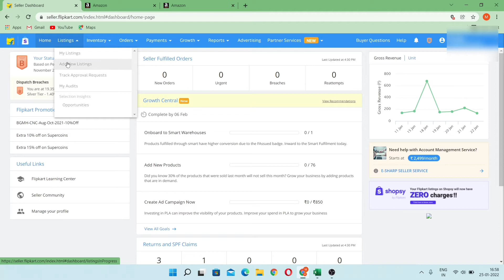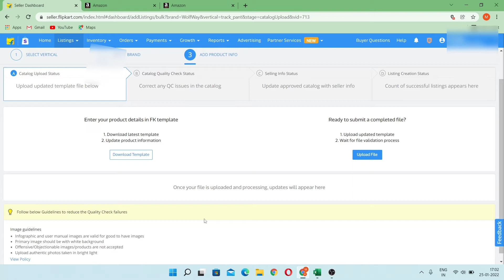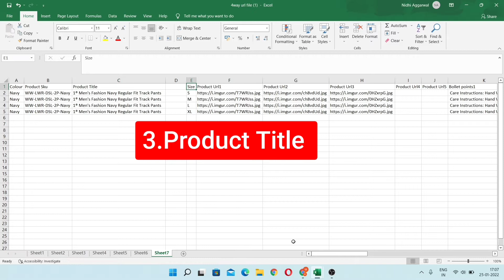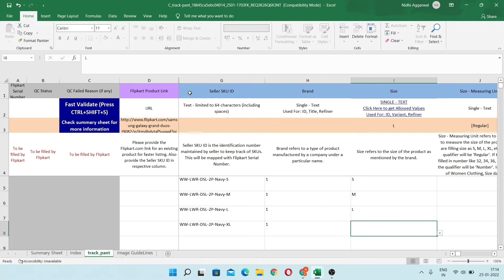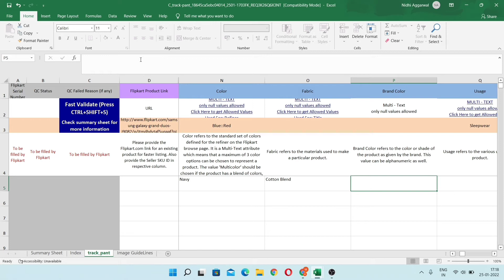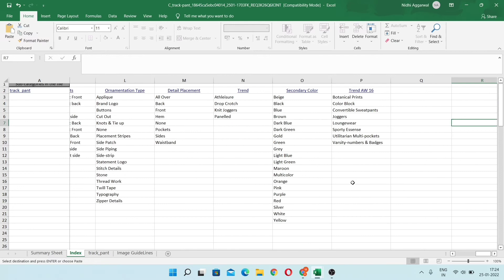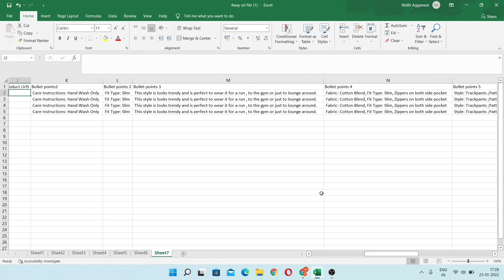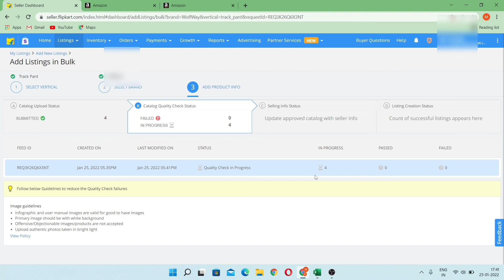Bulk Listing on Flipkart | Flipkart Listing Hindi | Step by Step Bulk Listing Tutorials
Bulk Listing on Flipkart | Flipkart Listing Hindi | Step by Step Bulk Listing Tutorial | Flipkart Listing In  Hindi

In This Video we Informed you that How to  List /Add Product In Bulk on Flipkart Seller Portal Step by Step in Hindi.
For More Quarry or Any Question related this video Write Comment in Comment Section And follow On Facebook.

Thank You (Gain Experience)